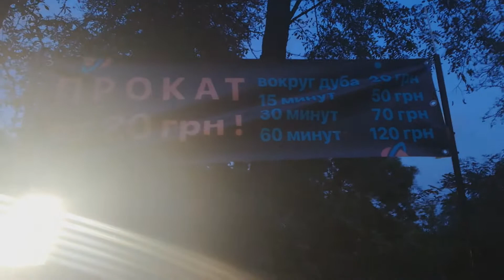miniVLOG: Первый раз на Гироскутере.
В Парке на Суворова возле Дуба, возле Замка.

Всем привет!Меня зовут Влад! Я начинающий Видеоблогер!
Я буду снимать видео о своей жизне, тэги,влоги и тд.
Подписываемся,оцениваем!!
Видео будут выходить более раза в неделю!